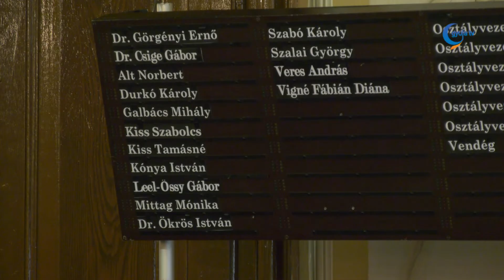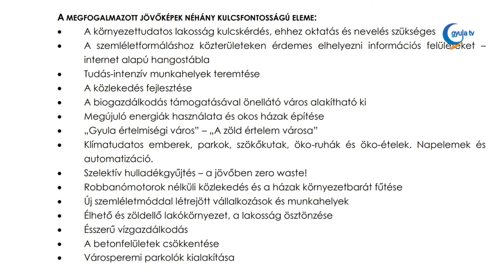3Téma - Görgényi Ernő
A 3Témában ezúttal Görgényi Ernőt, Gyula polgármesterét kérdeztük a Gyulahús Kft részvénytársasággá alakításának fejleményeiről, a faültetésekről és a városi klímastratégiáról.